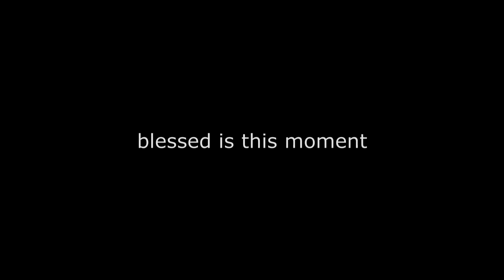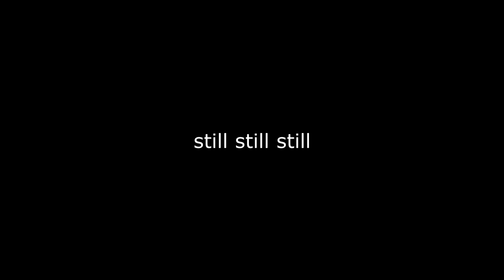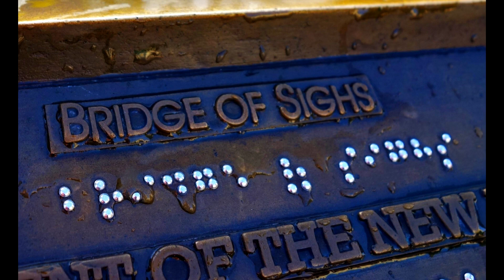CSL 5-17-20 Liliane Pilot "Good and More Good"